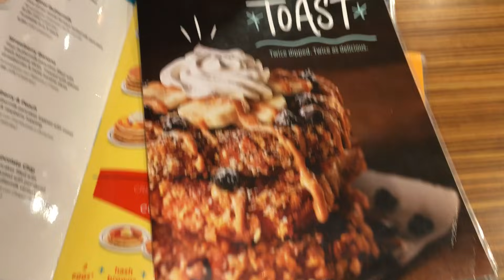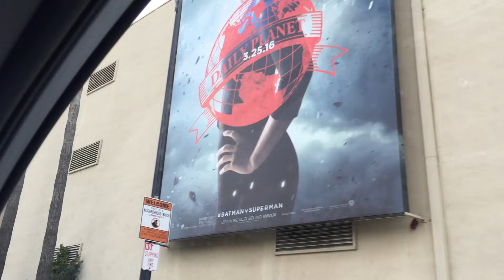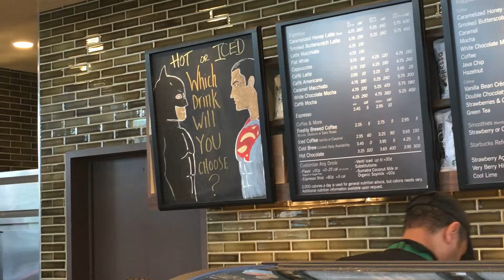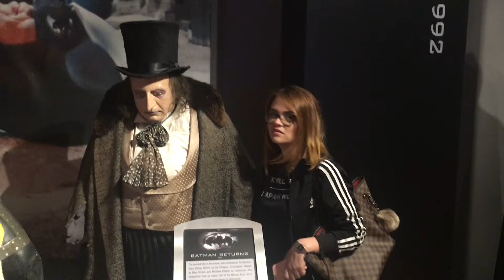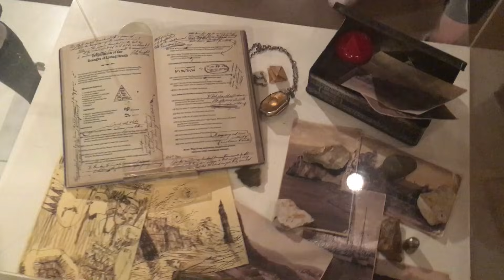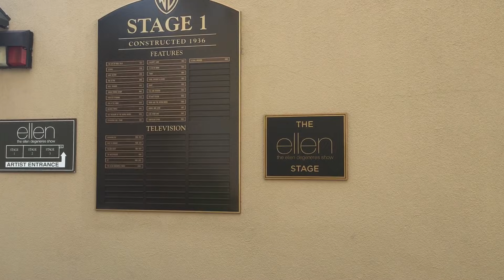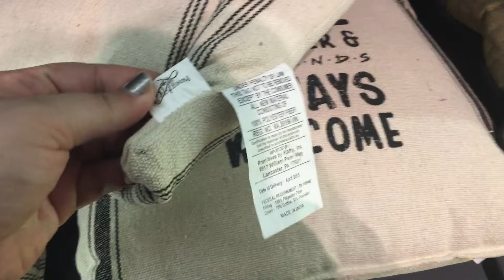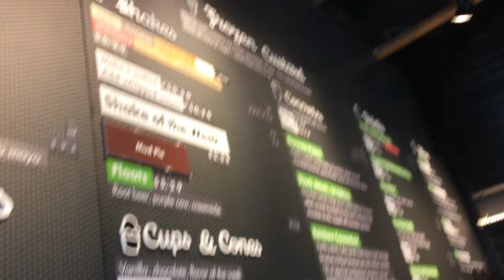Vlog Los Angeles: IHOP, tour da Warner, melhor hamburguer do mundo, despedida... • Karol Pinheiro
Último vlog dessa viagem incrível que eu e a Maqui fizemos pra Los Angeles, todo mundo: AAAAAAWWWWNNN :((( Mas vem que esse vídeo tem um dos passeios mais legais que fizemos por lá, o tour pelos estúdios da Warner!